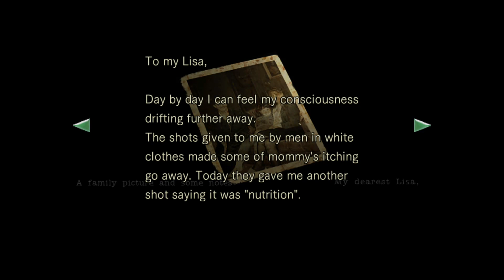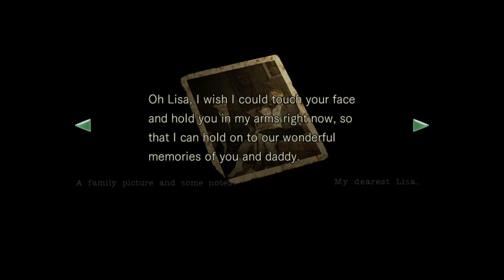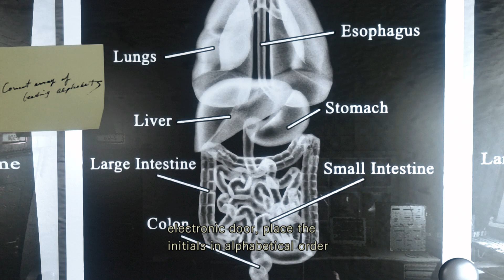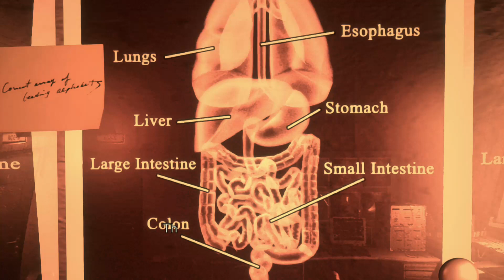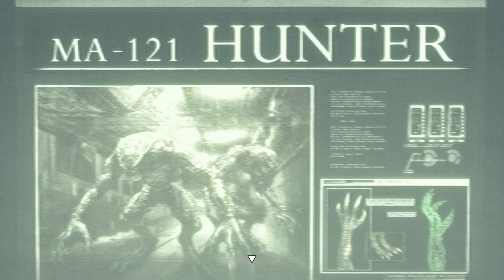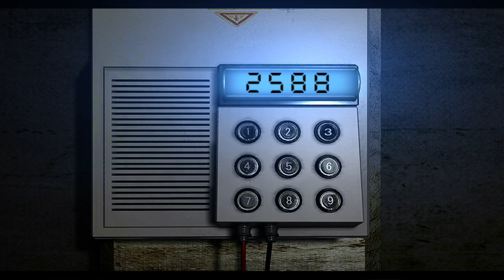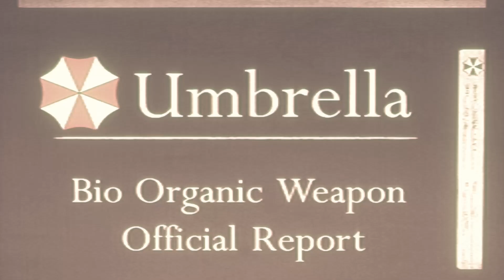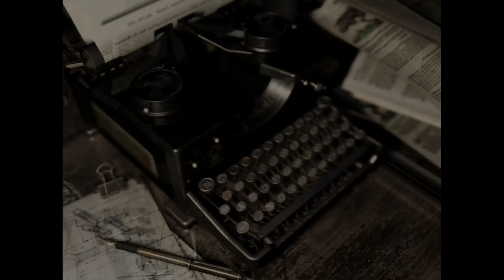#10 Resident Evil HD BLIND First Time! Hardest Difficulty!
I'm Just a Lion Trying to grow! Been doing this for years! Thanks! You're amazing.
Spread Love!❤️ This Account will post some of the Smoothest Video Game Clips You Have Ever Seen Along With Motivation To Be Your Best! Road to 1-MILLION Followers. 🥰I shall always protect all of the Earth’s creatures. 🦁❤️♾Got it memorized?! 💭